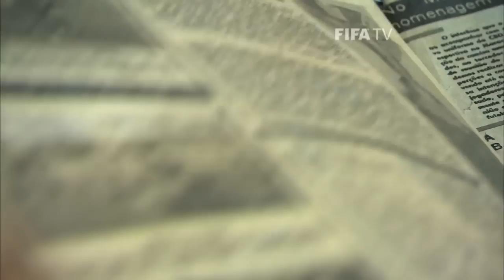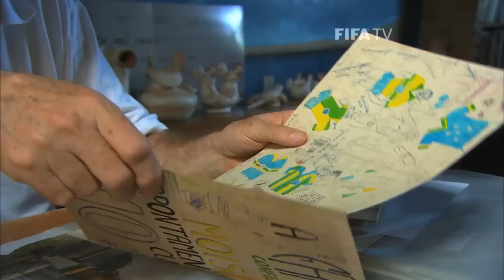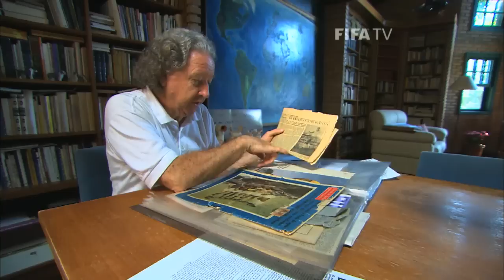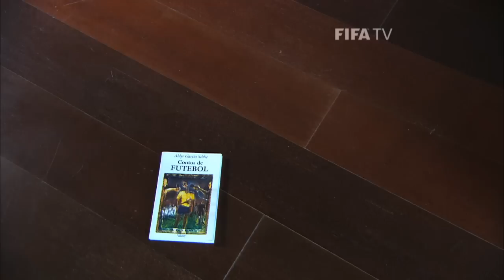How Brazil got their famous uniforms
The Brazil 2014 Magazine profiles Aldyr Garcia Schlee, the father of the yellow strip that has become known the world over. Ironically, the successful author is a fan of Uruguay!